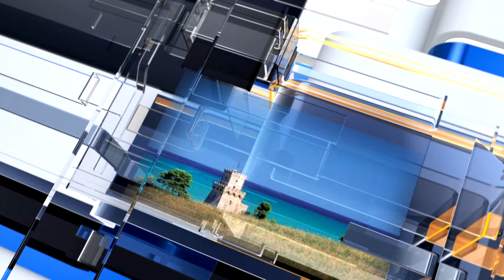METEO6 giovedì 19 settembre 2024